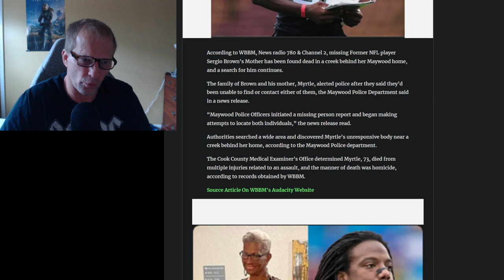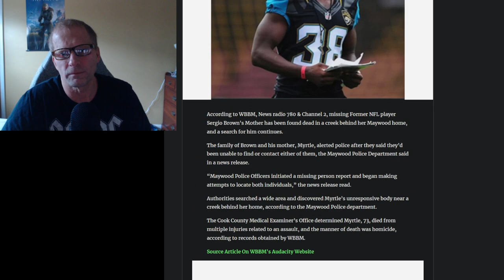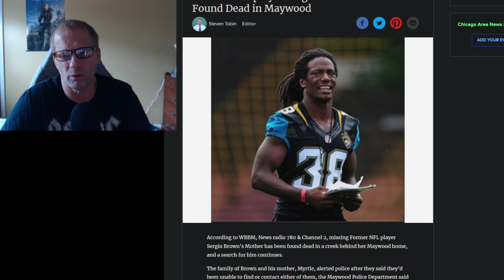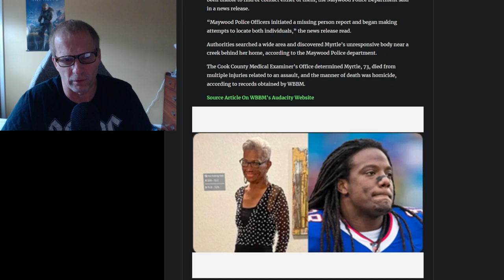Ex-NFL Player Sergio Brown's Mother Murdered He Is Missing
Maywood IL is where the crime took place